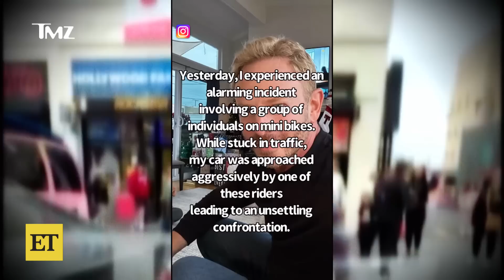Ian Ziering Explains Biker Brawl on Hollywood Blvd.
'Beverly Hills, 90210' star Ian Ziering gives an update after being involved in an unexpected altercation on Hollywood Blvd.